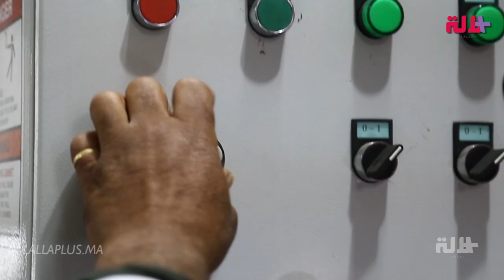إقليم الرشيدية.. تعاونية للتمر تفك الحصار عن النساء